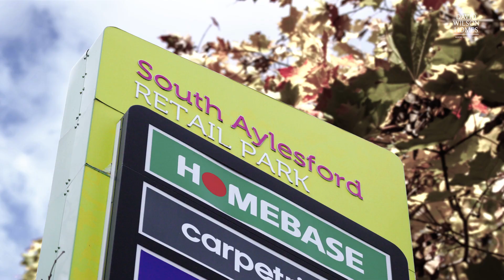Discover David Wilson Homes at The Poppies, Aylesford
Find out more about our popular development The Poppies. Take a look at the surrounding area, travel links, local hot spots and some of the homes available in this exciting new community.